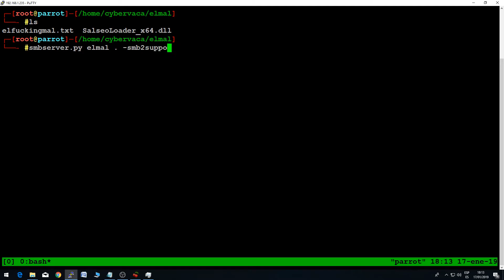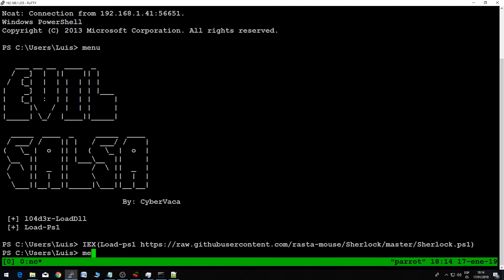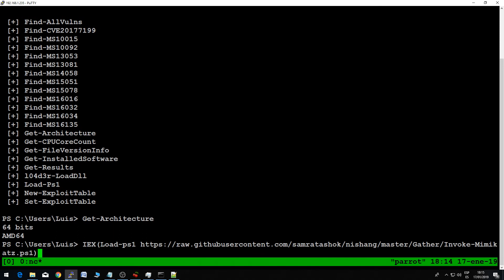Luis Vacas, SalseoLoaderDLL | h-c0n 2019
Talk "Inmersión en la post-explotación tiene rima" hc0n2019